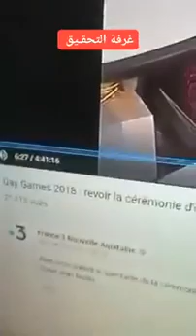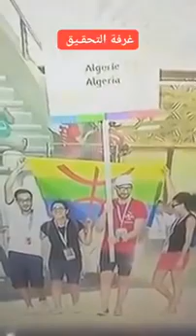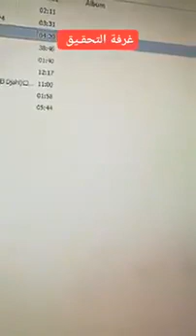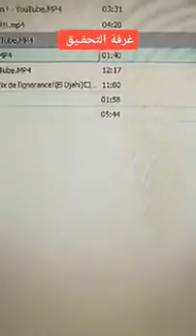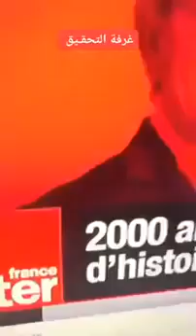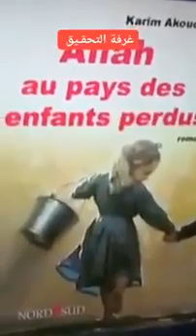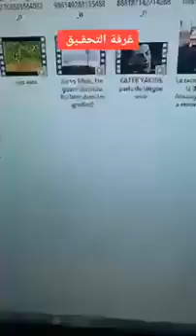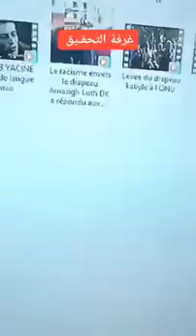شاهد حقيقة الزواف Zouave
الحقيقة الكاملة في فيديو لم يشاهده الكثيـرشاهد الزواف Zouave